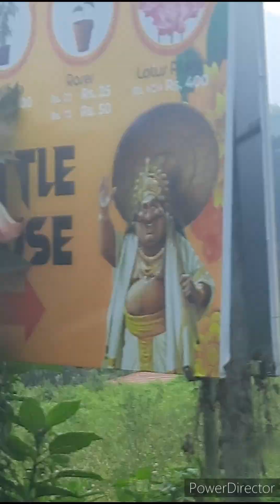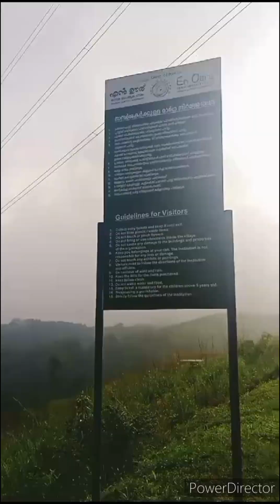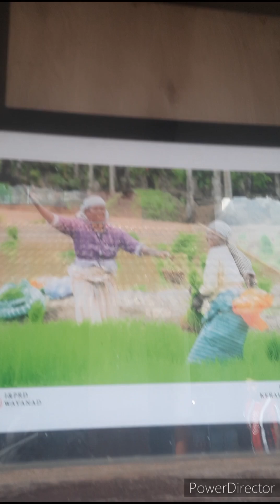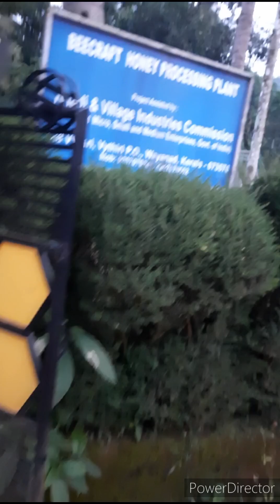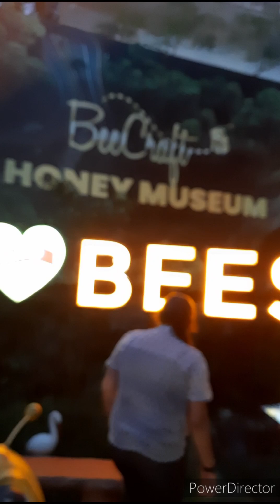😍😍Wayanad tour vlog chudara 😘😘 Day-1 | Kerala Trip🚘 | Visiting Places In Wayanad 🤩🤩 | Family Trip🚘🚘